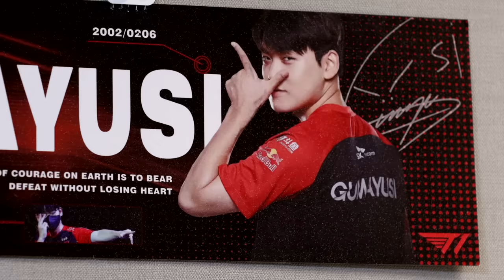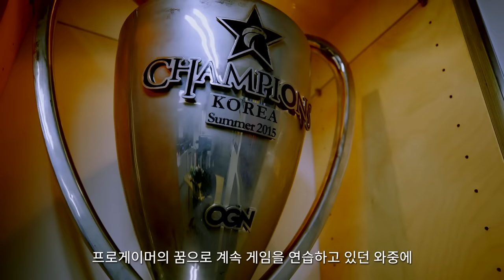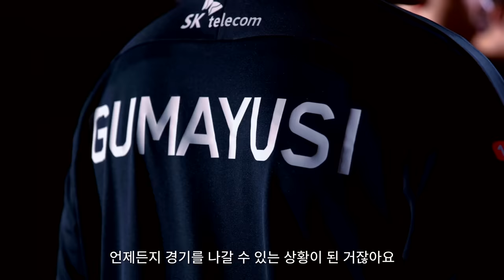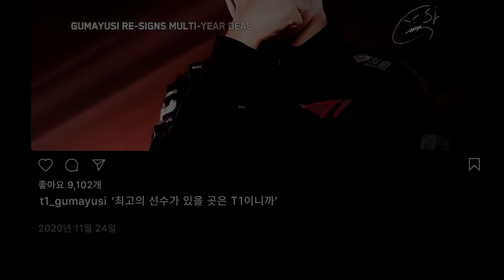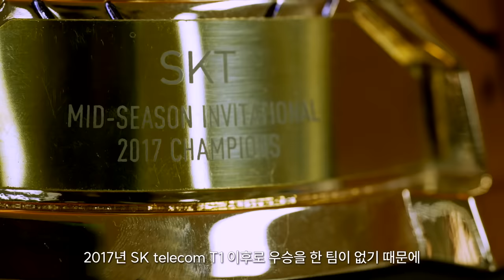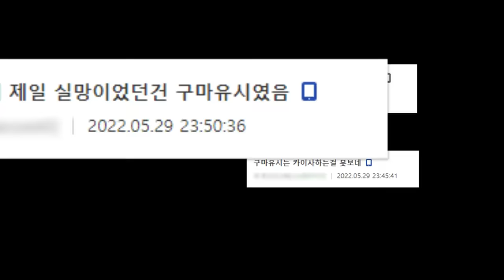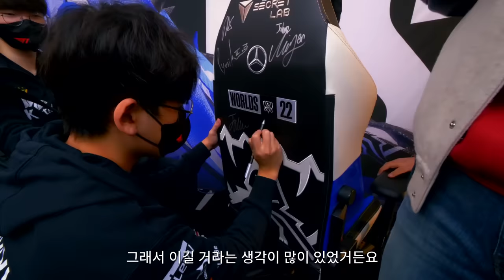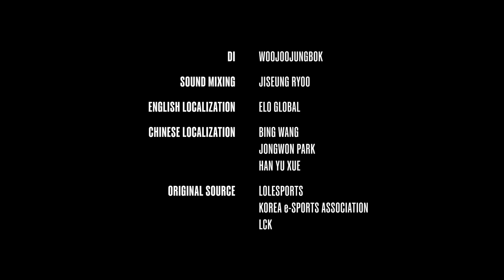세계 최고의 원딜 구마유시가 걸어온 길 | CARVED:PROVE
2023년 세계 최고의 원딜 이민형, T1의 원딜 구마유시
그가 걸어온 고난과 역경의 길을 따라가본다

최초의 T1 장편 다큐멘터리 CARVED : PROVE가 지금 공개됩니다

FAKER
KERIA
ONER
ZEUS
GUMAYUSI